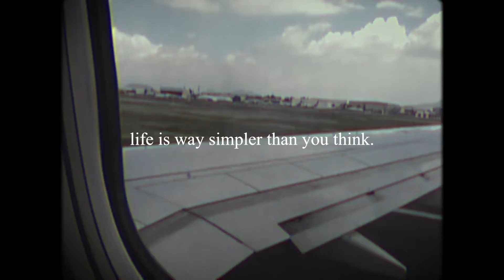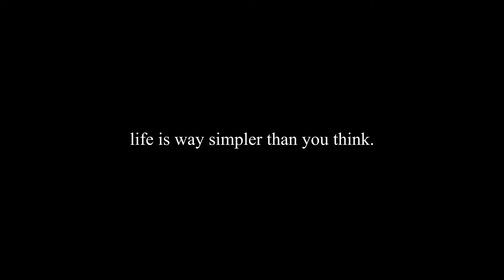life is simpler than you think.